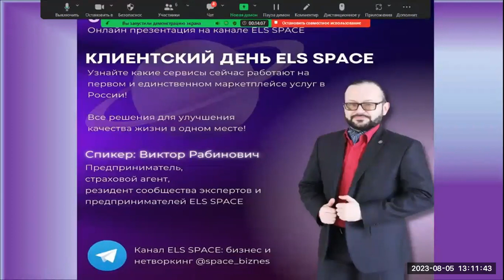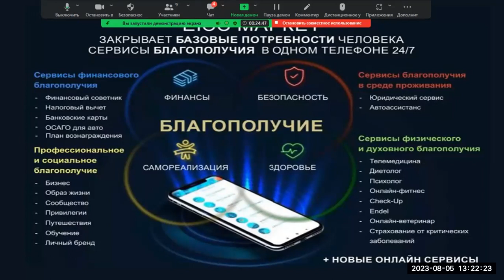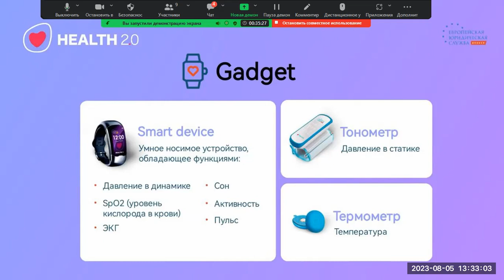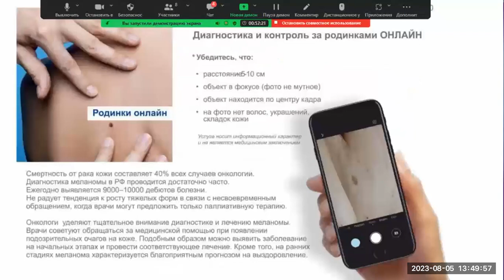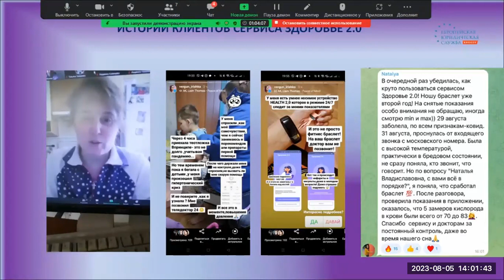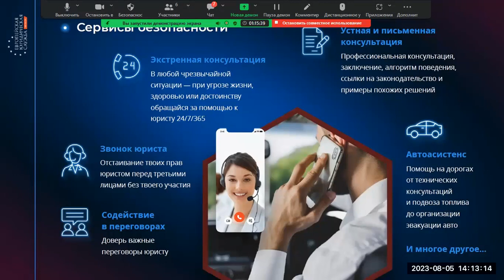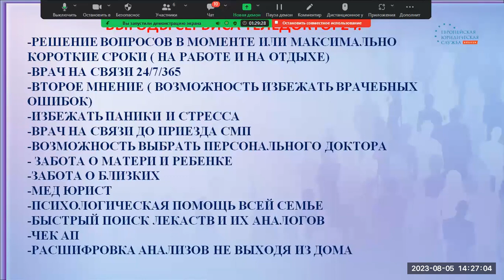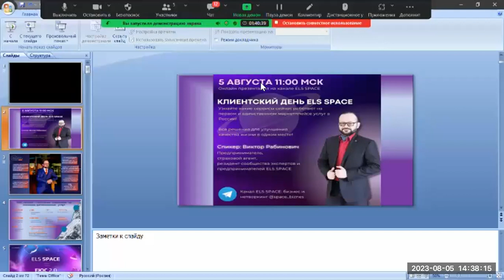Клиентский день 05.0.2023. Сурут.